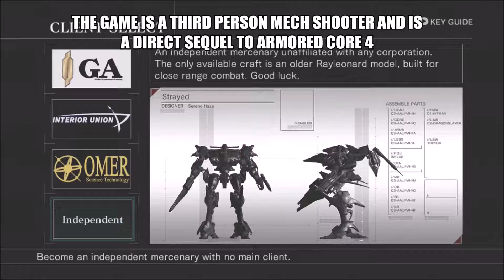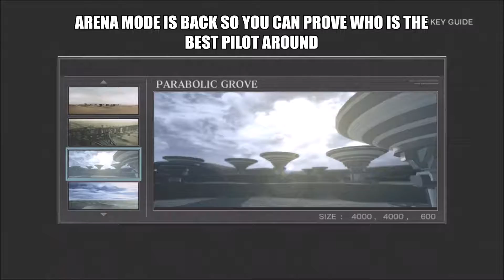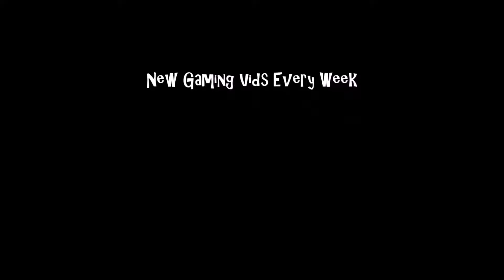Armored Core For Answer (Xbox360)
187 Productions Presents: Armored Core For Answer on the Xbox 360.